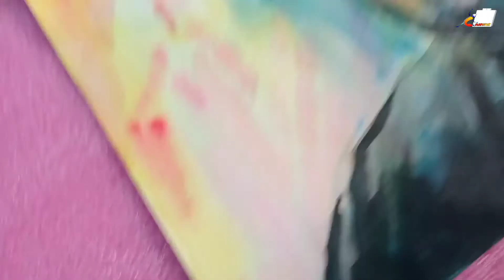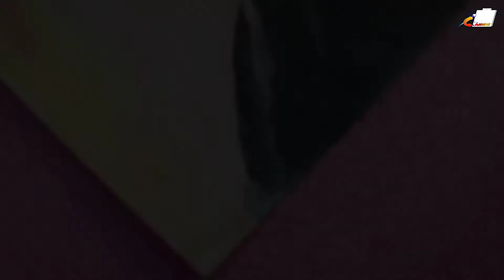Drawing Arijit Paul with water colour